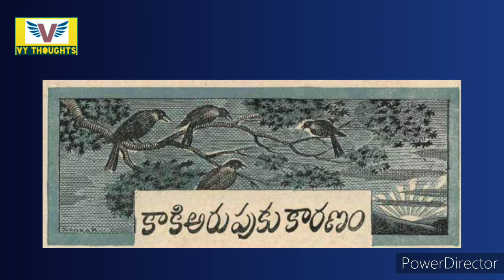మతిలేని సాక్ష్యం కథ||Chandamama kathalu audio book in Telugu||Telugu stories||bommarillu kathalu